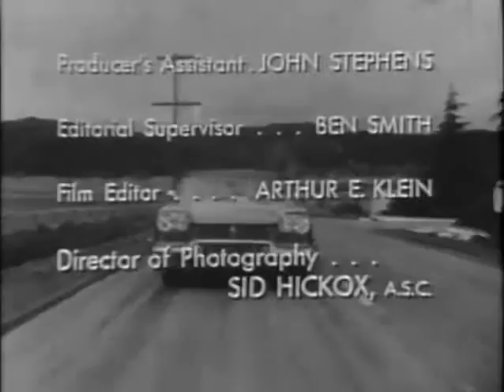A Date with the Angels THE GORILLA Betty White